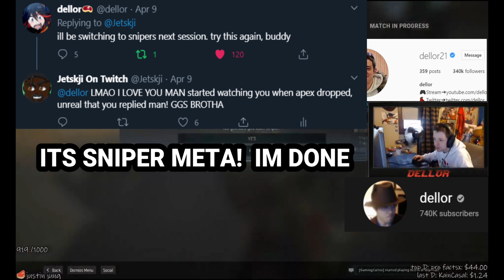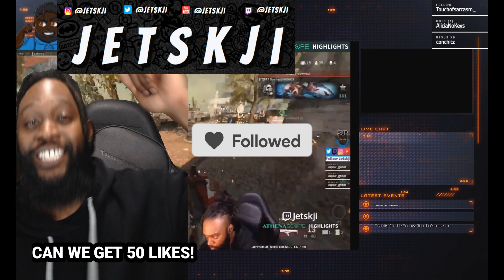BEST Warzone HOT MIC DEATH CHAT RAGE Reactions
Call of Duty Modern Warfare Warzone Best Hot Mic Rage Reactions
MY STREAM (High Kill Streams!)

 ALL READ ON STREAM BY TEXT TO SPEECH! Donating is not necessary and never expected, but it is greatly appreciated and helps me continue making content.